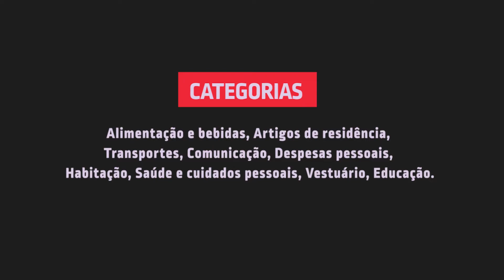O que é o IPCA | GLOSSÁRIO DO MERCADO IMOBILIÁRIO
O IPCA, Índice de Preços ao Consumidor Amplo, é considerado o termômetro oficial da inflação no Brasil.

Na prática, ele fornece um panorama de como está o poder de compra da população e sua variação, mostrando se os preços aumentaram ou diminuíram de um mês para o outro. Além disso, ele também é utilizado para fazer o reajuste do valor de vários contratos, assim como também serve para que o governo monitore a meta da inflação estabelecida pelo Copom, Comitê de Política Monetária.

Para isso, ele é calculado mensalmente através de uma pesquisa de preços feita pelo IBGE.

Para entender mais sobre o IPCA e sobre como ele influencia na sua vida, confira o vídeo de hoje da Série Glossário do Mercado Imobiliário do Fernanda Responde.

Gostou do vídeo? Não esqueça de curtir e comentar o que você quer ver aqui no canal nos próximos vídeos.

Sessões
00:00 Introdução
00:18 O que é o IPCA
00:41 Para que serve a inflação
00:50 Como é calculado o IPCA
01:43 No que o IPCA influência na sua vida
02:53 Encerramento

Acompanhe vídeos novos TODA QUINTA-FEIRA.